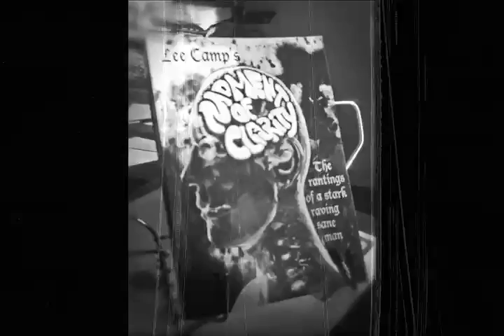"Anti-Occupy Law Passed By Congress & White House Nearly Unanimously" - M.O.C. #124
Just a few days ago the President signed into law a bill which makes many forms of protest illegal and can get you imprisoned for a year or more. Apparently he and Congress forgot about a little part of the Constitution which says they can't do that.